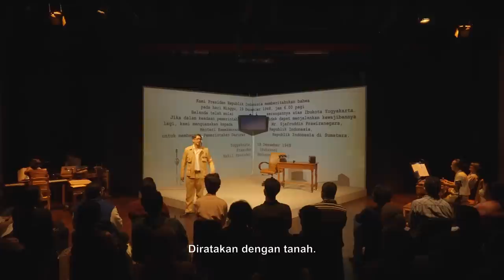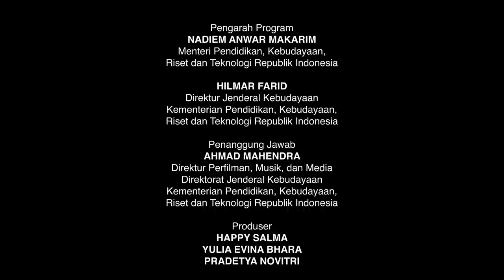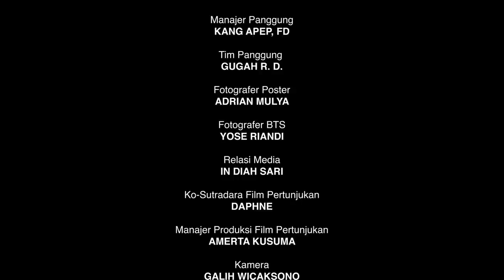DTS - Kacamata Sjafruddin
DTS- KACA MATA SJAFRUDDIN

Diperankan oleh Deva Mahenra sebagai Sjafruddin Prawiranegara
Sutradara:  Yudi Ahmad Tajudin
Sutradara Film Pertunjukan:  Yosep Anggi Noen
Penulis Naskah:  Ahda Imran
Tayang pada tanggal 17 Agustus 2022